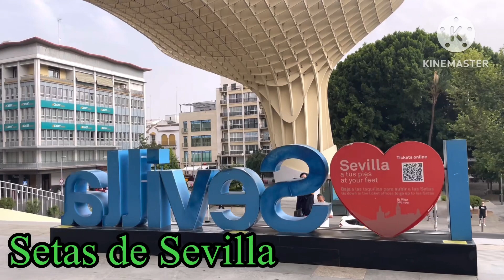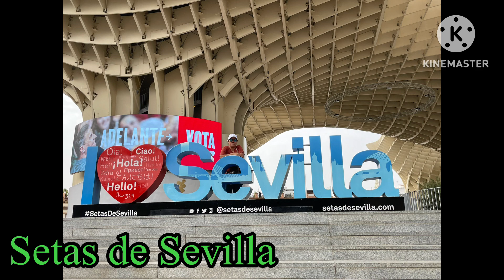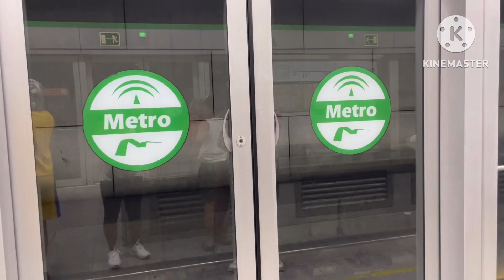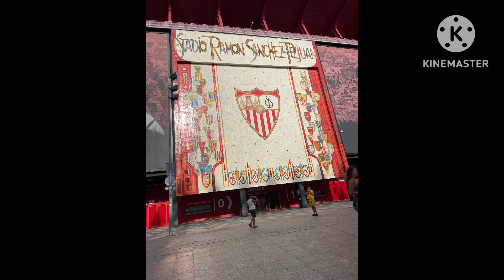Sitas de Sevilla and Galamood in Spain with Holten family